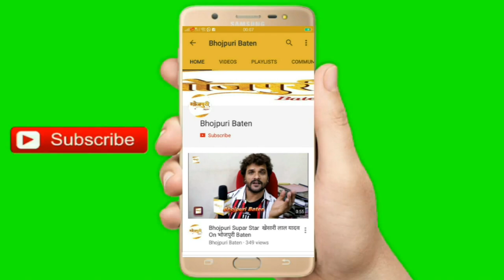Supar Star Pawan Singh से मिलने पहुचा आरा उनका Fan 500 km चलकर | Pawan Singh ने किया मदद